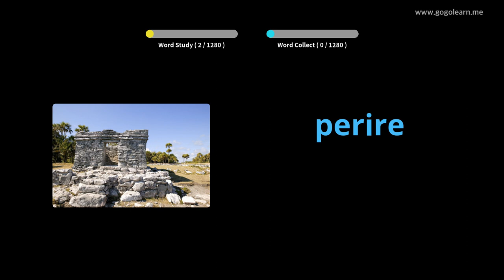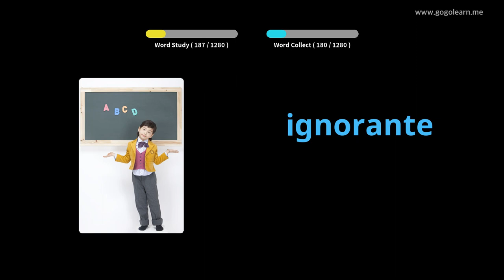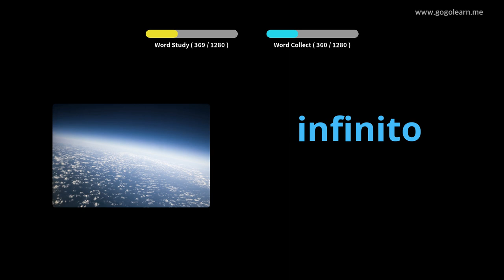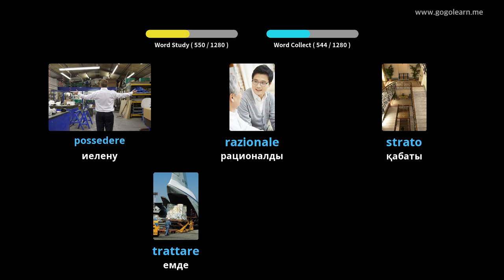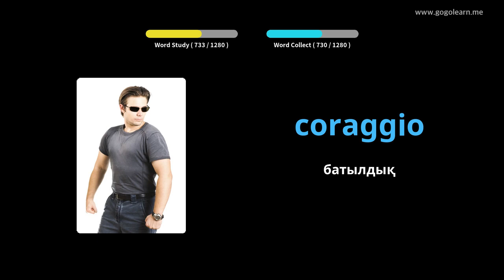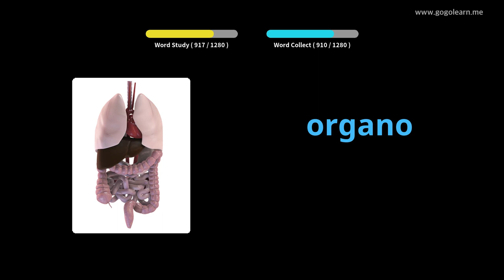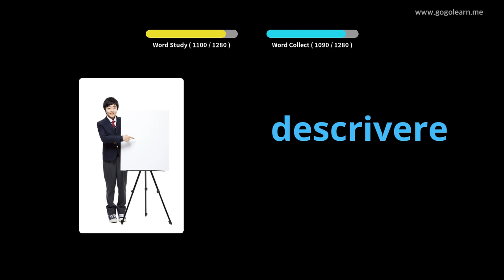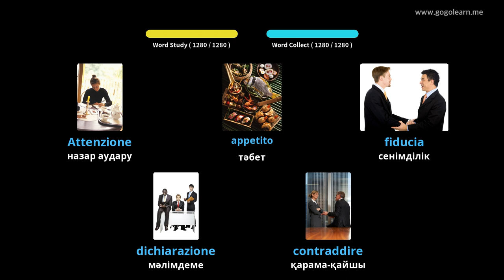Итальян тілінің сөздік қорының студенті | Golearn